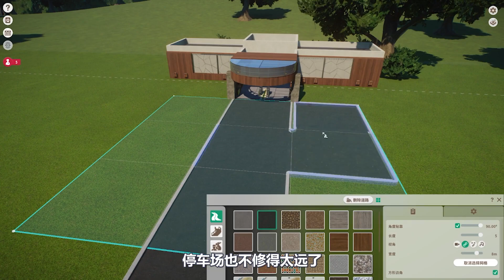动物园之星：耗时一天修建停车场，太难了，希望游客会喜欢！